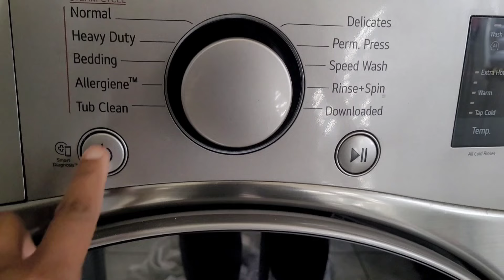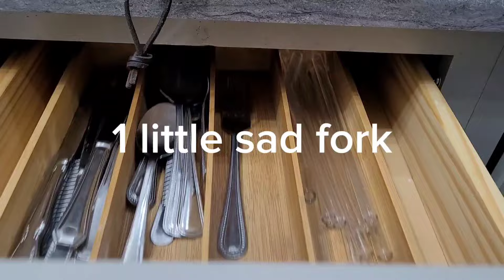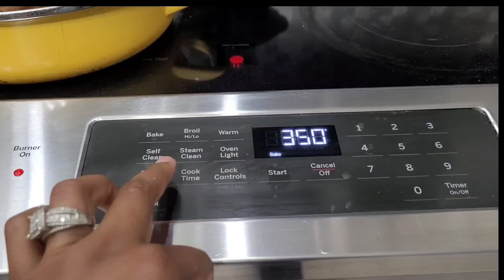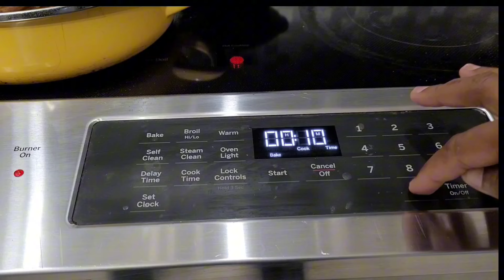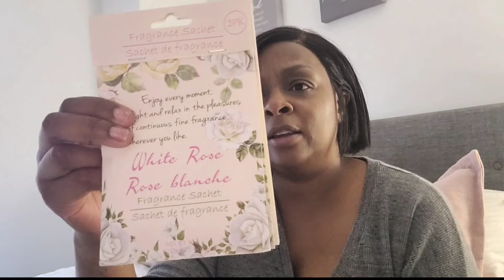How to Make your House Smell Good All Day |Cleaning | Trying to Bake Bread 😬 | New Finds